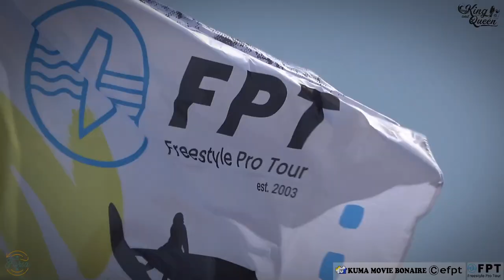HBD NB-82 Bimbi Clappers King & Queen of the Caribbean 2023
Freestyle Pro Tour
Bonaire Sorobon 18th.Apr.2023 Kuma Movie Bonaire🐻🎥🏝